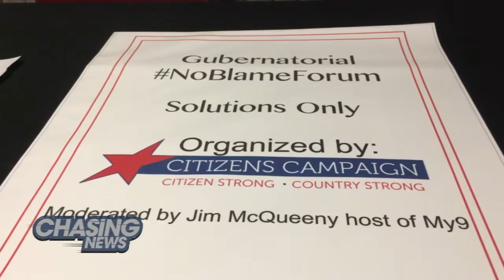You Decide: NJ Gubernatorial Forum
Candidates hoping to become the Democrat nominee for governor in New Jersey participated in a debate on Wednesday at Rutgers University-Newark.

Jim Johnson, state Sen. Ray Lesniak and Assemblyman John Wisniewski attended. The front-runner of the Democrats' primary race, Phil Murphy, opted out. Diana got a look at the setup for the big event.

The segment will air Sunday at noon on "NJ Now" on My9.